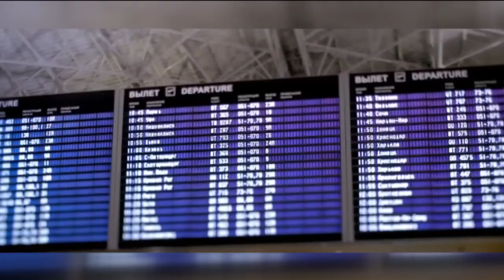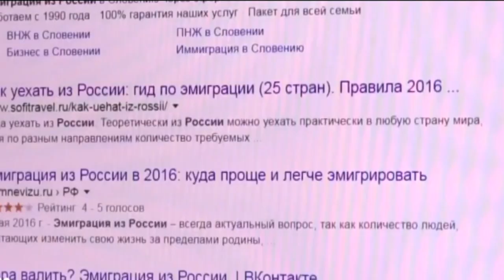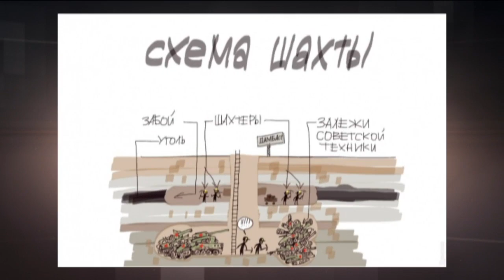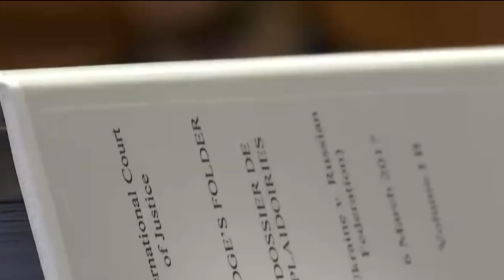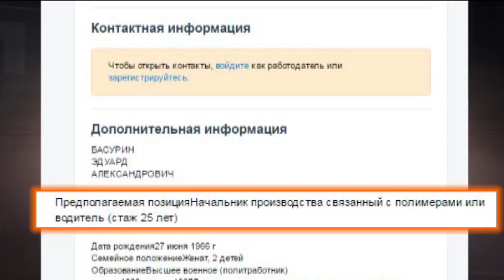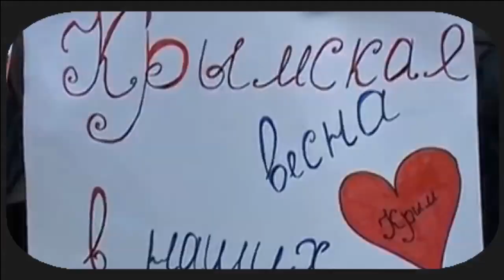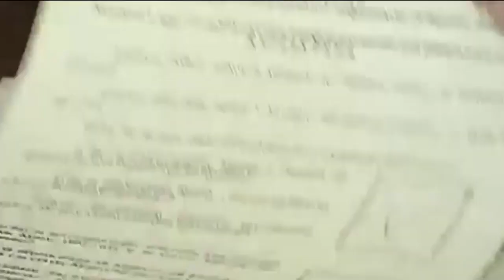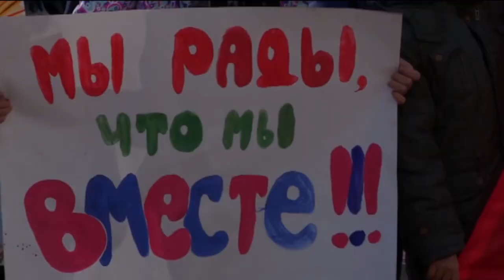Гражданская оборона – выпуск от 21.03.2017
Смотрите в новом выпуске программы Гражданская оборона - Волна эмиграции: почему россияне бегут из России  - Сказки Басурина: где черпает вдохновение главный сказочник ДНР - Суд в Гааге: какие доводы России насмешили весь мир. Все это смотрите в новом выпуске программы Гражданская оборона от 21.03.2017!